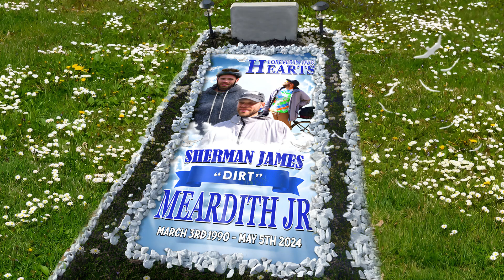Honoring Loved Ones with Memorial Grave Blankets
Our Memorial Grave Blanket is a loving way to honor those who have passed. Keep their memory alive with this heartfelt tribute.